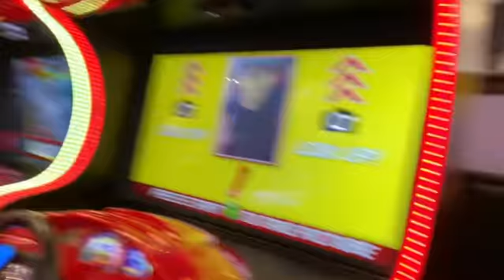Nomi’s adventure day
Another beautiful Day as usual with Nomi